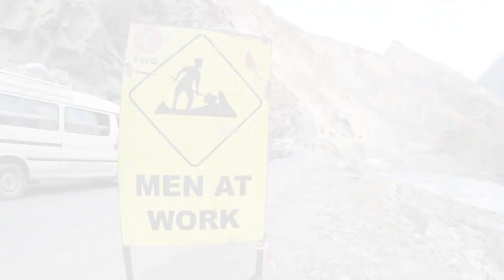Diamer Basha Dam |Access Tunnel Completed | 2021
On July 11, the access tunnel for the excavation of diversion tunnels has been completed successfully ahead of the schedule. The construction goal of access tunnel has laid a solid foundation for succeeding structure of diversion system.
The total length of access tunnel is about 296 meters with 6 meters height and 8 meters wide. With the joint efforts of all employees, the construction goal achieved 3 days ahead of the schedule.
Meanwhile, execution of several works is in progress including construction of permanent roads on left and right bank of Indus River, construction of temporary and permanent bridges.
The geotechnical investigation works are being carried out to determine the mechanical parameters of structures. Along other methods, the flat jack testing is in progress to measure the acting stresses.
The excavation works with control blasting of left abutment of main dam wall, power intake, slopes and auxiliary structures are in progress. After excavation, the support has been installed to stabilize the rock slope.

Extensive laboratory testing of rock and concrete were conducted at site for quality assurance. The experienced engineering team including locals and foreigner members supervising the construction activities with full devotion. Currently, there are 2,000 local employees, and localized employees account for more than 80%.

The construction of the project will solve the employment and drive Pakistan's economic growth. After completion, it will become the world's tallest and largest RCC dam project. It is expected to provide Pakistan with 18,097 Gwh green and environmentally friendly electricity every year, reduce the cost of domestic electricity, reduce national energy imports, and promote tourism in the northern region.